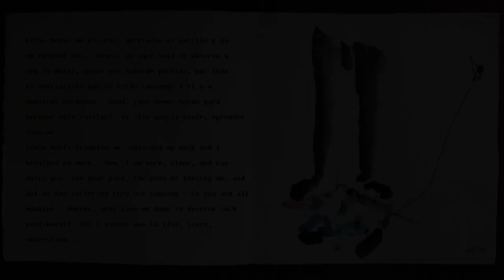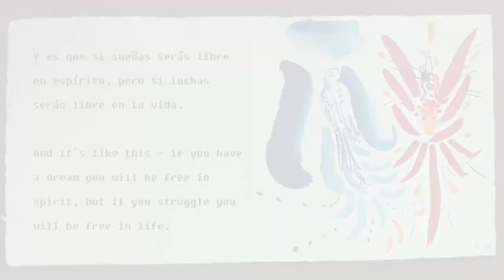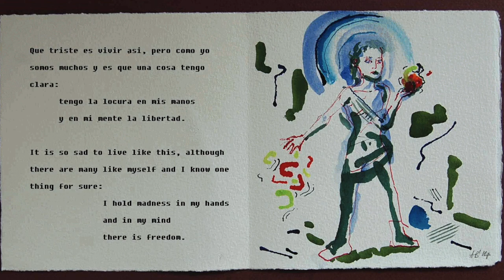La Justicia Injusta / Unjust Justice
"La Justicia Injusta" is Fabricants de Futur's first short video. Text by writer Lluna Altarriba, the person who inspired the creation of Fabricants as a listening platform for all those whose voices never get heard. Artwork by Amelia Burke.

"La Justicia Injusta" es el primero vídeo corto de Fabricants de Futur. Texto por escritora Lluna Altarriba, la inspiración detrás la creación de Fabricants como una plataforma para escuchar a todas las personas a quien nadie escucha. Obra por Amelia Burke.